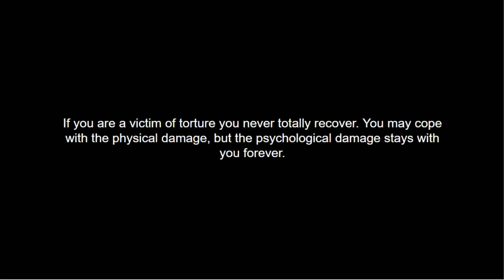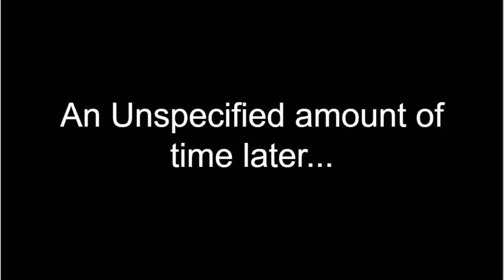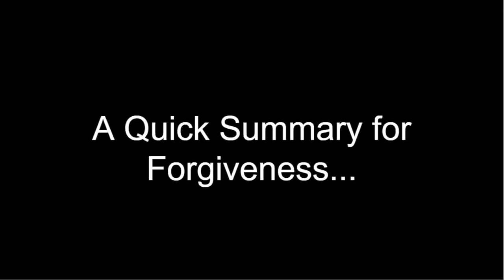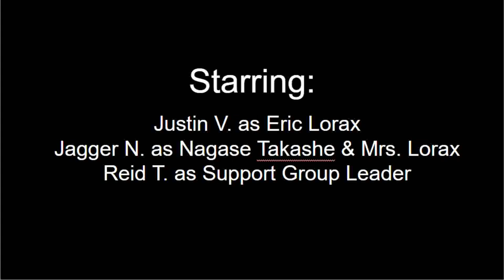Project Forgiveness by Eric Lomax: A Garry's Mod Recreation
This video was made as a project for English class. I only uploaded it because my friends and project partners wanted to view it, but I had no way to send it to them. Enjoy and don't mind the terrible render.